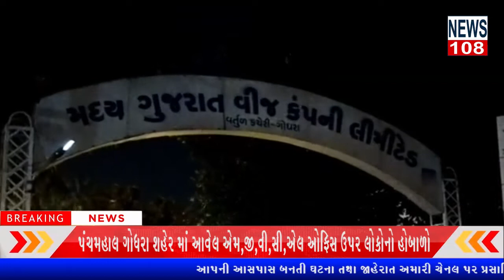|પંચમહાલ ગોધરા શહેર માં આવેલ M.G.V.C.L ઓફિસ ઉપર લોકોનો હોબાળો NEWS108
પંચમહાલ ગોધરા શહેર માં આવેલ M.G.V.C.L ઓફિસ ઉપર લોકોનો હોબાળો

ગોધરા શહેરમાં આવેલ ખાડી ફળિયા તથા સિંદુરી માતા મંદિર પાસે તથા જુલેલાલ સોસાયટી મા તા.૧૩ સપ્ટેમ્બર ના સાંજના પાંચ વાગ્યા થી લાઈટ બંધ થઈ ગયું હતું ત્રણેય વિસ્તારના લોકો એ  કમ્પ્લેન નંબર ઉપર ફોન કરતા ગેરવ્યાજબી જવાબ મળતા લોકો રોષે ભરાયા હતા અને એમ,જી,વી,સી,એલ ઓફિસ પર પહોંચ્યા હતા.  સ્થાનિકોનું કહેવું છે કે હોળીના તહેવાર  પછી દરરોજ રાત્રે લાઇટ અમારા વિસ્તારમાં જાય છે અને ચોરીના બનાવ બને છે તથા સ્થાનિકોએ વધુમાં જણાવ્યું હતું કે તેમને એવા જવાબ આપવામાં આવે છે કે તમારો વિસ્તાર ગ્રામ્ય વિસ્તારમાં આવે છે તો  તેમણે સવાલ કર્યો હતો કે ગ્રામ્ય વિસ્તારનો પર યુનિટનો ચાર્જ ૫ રૂપિયા:૨૦ પૈસા હોય છે તો એમ જી. વી. સી. એલ અમારી પાસેથી ૭ રૂપિયા :૨૦ પૈસા કેમ વસૂલે છે? અને  સ્થાનિકોએ એમ પણ જણાવ્યું હતું કે કમ્પ્લેન નંબર ઉપર કર્મચારી નશાની હાલતમાં બેઠો છે. તો હવે જોવાનું એ રહ્યું કે આ વિસ્તાર ના  લોકો ને લાઈટ ની સુવિધા પુરી પાડવામાં આવશે કે કેમ?

રીપોર્ટર :-  ઈશાક બેલીમ  (પંચમહાલ)